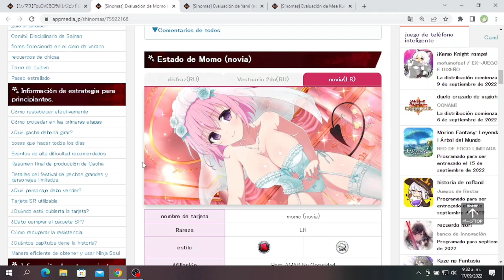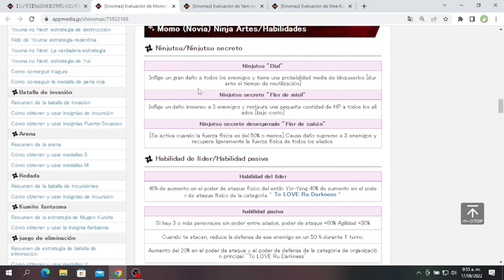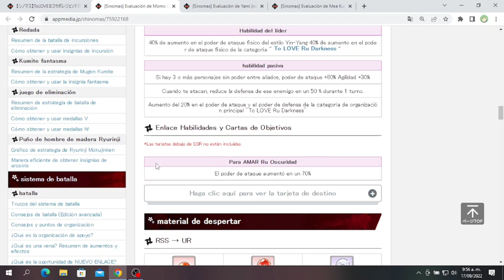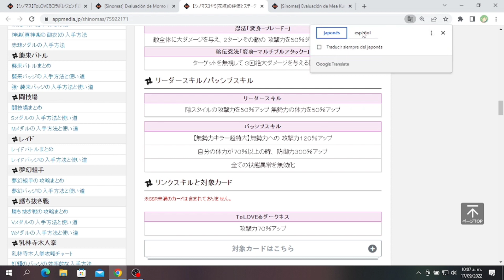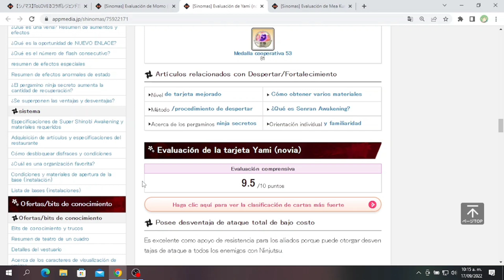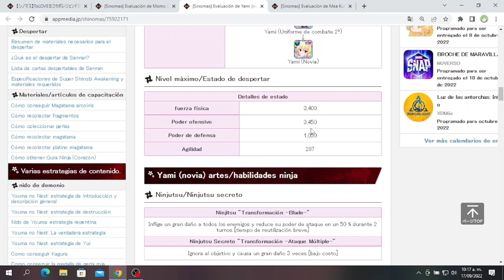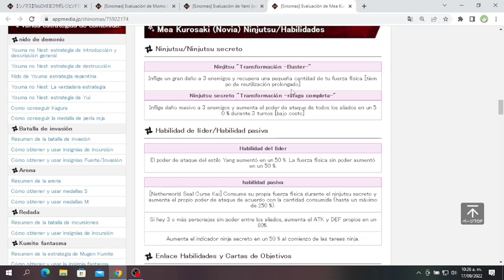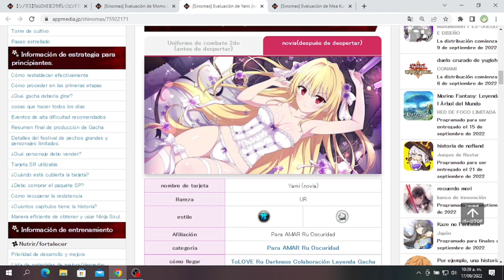Senran Kagura New Link [Vistazo a "Momo"-"Yami"-"Kurosaki M" del Banner Legendario](Collab TLR) N-2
Es momento de checar que tan maravillosas son las nuevas cartas con la collab de ToLove ru, así que veamos que tan fuertes son 🙂

Efecto de Bloqueo(Momo):

Aplica a 1 enemigo de forma aleatoria un bloqueo de habilidades (pone el símbolo de una cadena sobre el enemigo afectado) para que así solo pueda realizar daño con sus ataques básicos más no con su Ninpo (me revienta tan rápido que no alcanzo a cargar secret ninpo pero quiero creer que también bloquea la SN).

Espero les guste y Gracias 😊